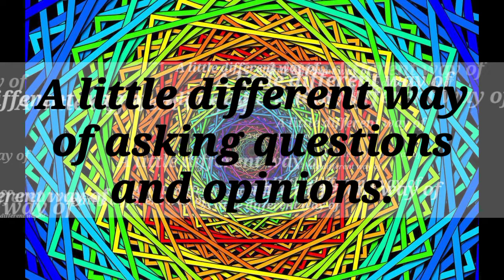Use of 'What do you think about(verb-ing)' ... करने के बारे मे क्या ख्याल है?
This question asks someone their opinion about a topic.